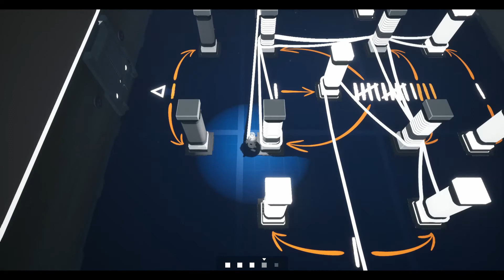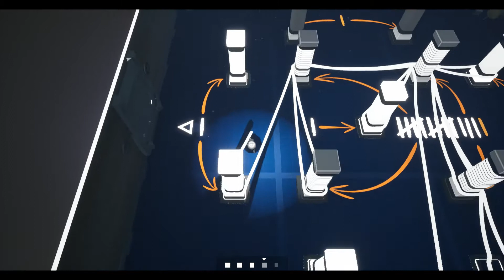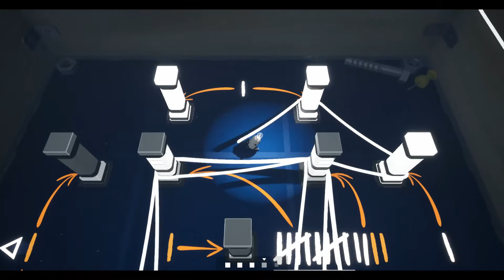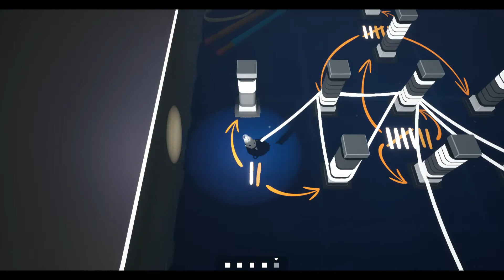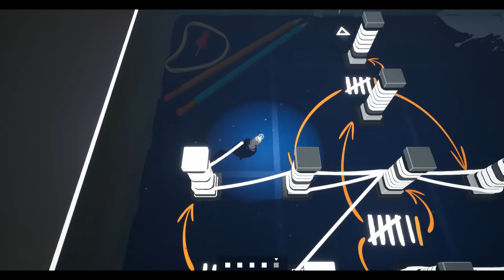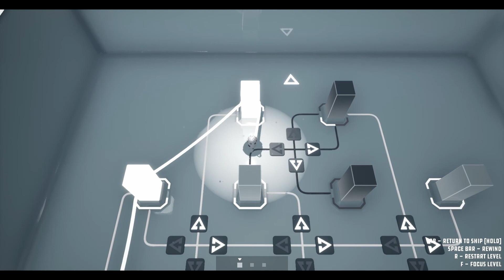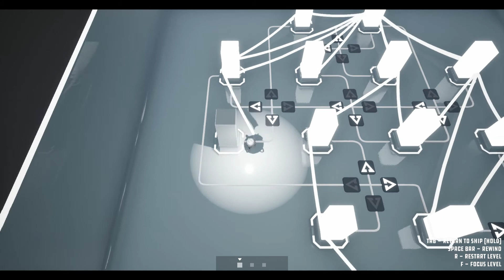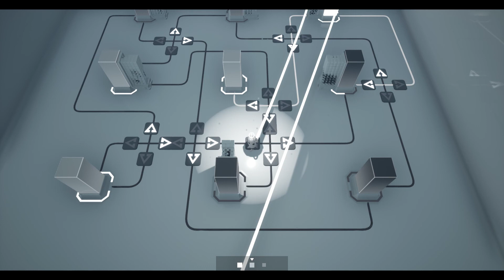They Didn't Escape - Filament #11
The Bridge is finally unlocked! At the cost of finding out they didn't escape the Alabastor...